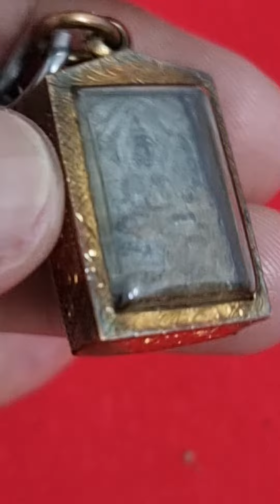EP 120 พระหลวงปู่ศุข วัดปากคลองมะขามเฒ่า